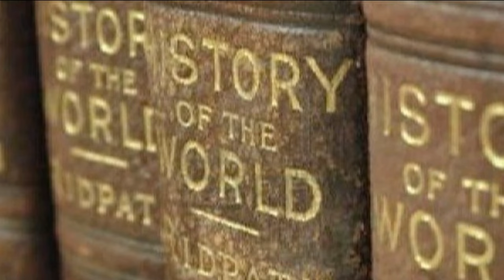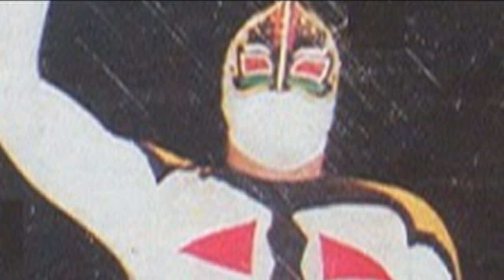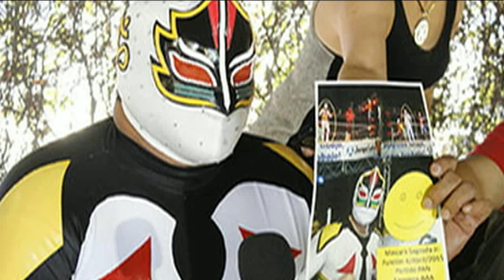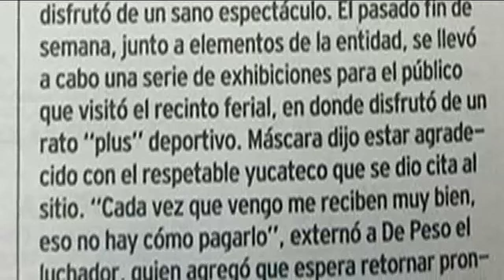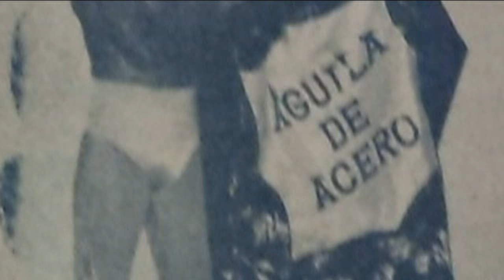Fraude de Mascara Sagrada jr en Feria ixmatkuil 2016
El fraude de Mascara Sagrada jr se presento en la ciudad de Merida Yucatan y peor aun que hasta prensa local se une al engaño.